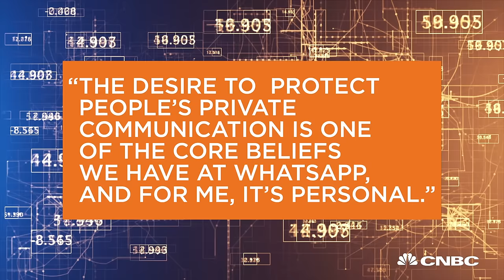WhatsApp encryption for all | CNBC International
CNBC's Phil Han reports on why messaging service WhatsApp has decided to encrypt all its users messages, pictures, videos and voice calls.